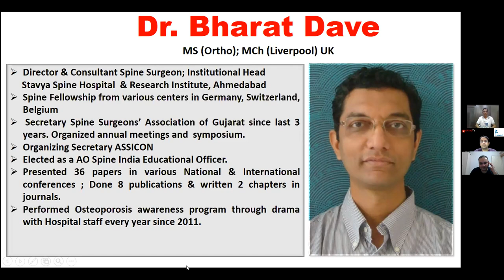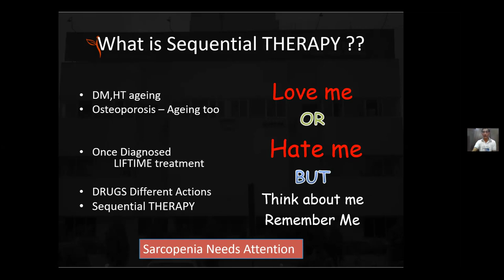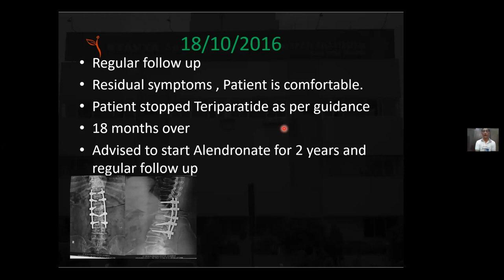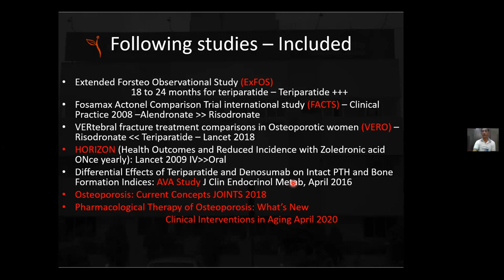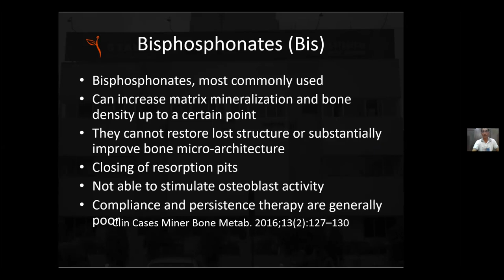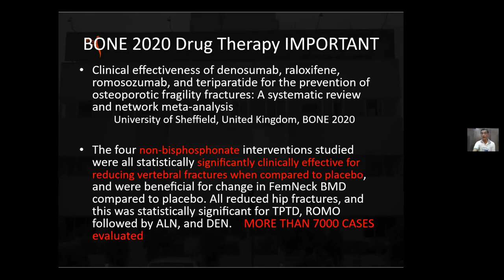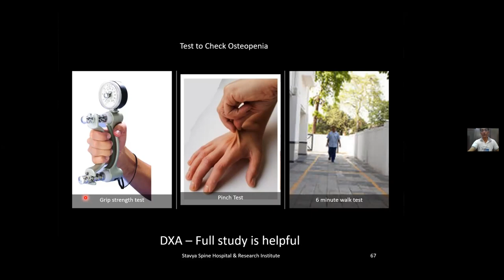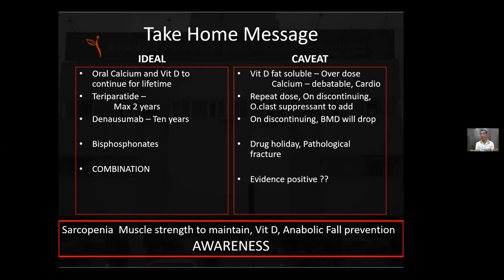OrthoTV Original - Sarco-Osteoporosis - Fire is on, need more Info to extinguish it - Dr Bharat Dave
OrthoTV Original  Series on Osteoporosis

🔹Topic: *Sarco-Osteoporosis* - Fire is on, You need more Info to extinguish  it.

🔹Speaker: Dr Bharat Dave, Senior Consultant Orthopaedic and Spine Surgeon, Stavya Spine Hospital & Research Institute, Ahmedabad

🔺Panelist: Dr Neeraj Bijlani /  Dr Salim Patel

🔹Date/ Time: 21st November 2020 - 9:00 pm India Time

🔹Join to know the various tips and tricks to diagnose and identify this commonly neglected condition in its early stages

♦️Supported by Unrestricted Educational Grant by Zydus Fortiza || Makers of Deca-Durabolin, Espra, Espra-DSR